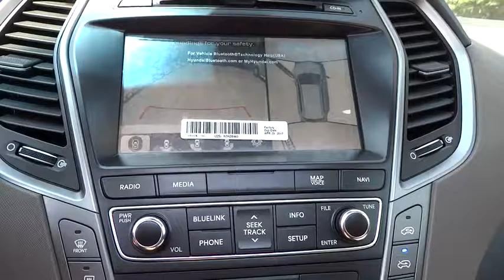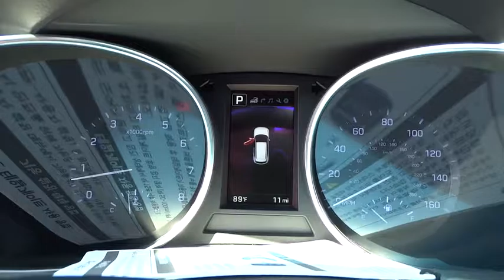2017 HYUNDAI SANTA FE Fresno, Bakersfield, Modesto, Stockton, Central California HU203335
2017 HYUNDAI SANTA FE
2017 HYUNDAI SANTA FE ULTIMATE 3.3L AUTOMATIC - Stock#: HU203335 - VIN#: KM8SR4HF5HU203335

5590 N. Blackstone

Nav System, Moonroof, Third Row Seat, Heated Leather Seats, Aluminum Wheels, OPTION GROUP 01. MONACO WHITE exterior and GRAY interior, SE Ultimate trim. Warranty 10 yrs/100k Miles - Drivetrain Warranty; CLICK NOW!br /br /KEY FEATURES INCLUDEbr /Leather Seats, Third Row Seat, Navigation Rear Spoiler, MP3 Player, Onboard Communications System, Aluminum Wheels, Privacy Glass, Keyless Entry, Remote Trunk Release. br /br /OPTION PACKAGESbr /OPTION GROUP 01. Hyundai SE Ultimate with MONACO WHITE exterior and GRAY interior features a V6 Cylinder Engine with 290 HP at 6400 RPM*. br /br /MORE ABOUT USbr /Lithia Hyundai of Fresno sells new and used cars, trucks and SUVs near Visalia and Hanford, California. We offer financing options and incentives for all Central California Hyundai customers. Conveniently accessible from the Golden State and Yosemite Freeways, we are located at 5590 N. Blackstone in Fresno. Less than thirty minutes from Hanford and Visalia, our sales department is open seven days a week to serve you. Please confirm the accuracy of the included equipment by calling us prior to purchase. br /